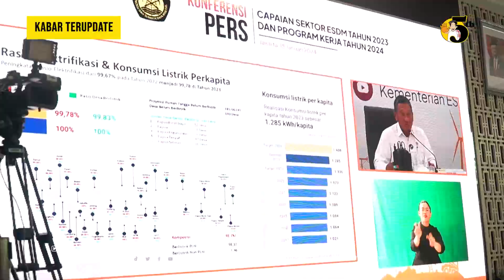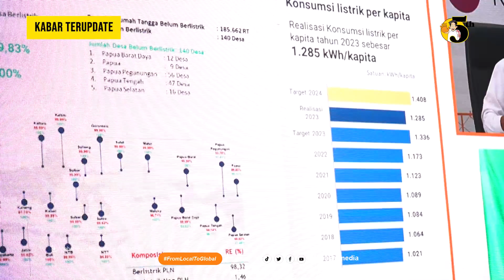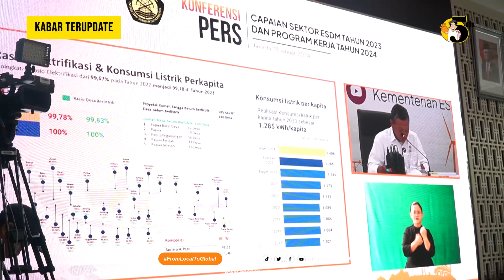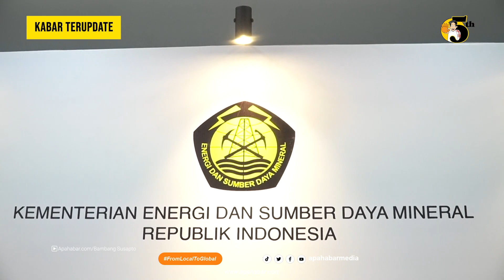PEMANFAATAN GAS BUMI DOMESTIK LEBIH BESAR KETIMBANG EKSPOR DI 2023 | APAHABARMEDIA | KABAR TERUPDATE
Menteri Energi dan Sumber Daya Mineral (ESDM) Arifin Tasrif menggelar konferensi pers terkait capaian kinerja sektor ESDM 2023 dan program kerja 2024. Acara dihelat di Sekretariat Jenderal Kementerian ESDM, Jakarta, Senin (15/1).